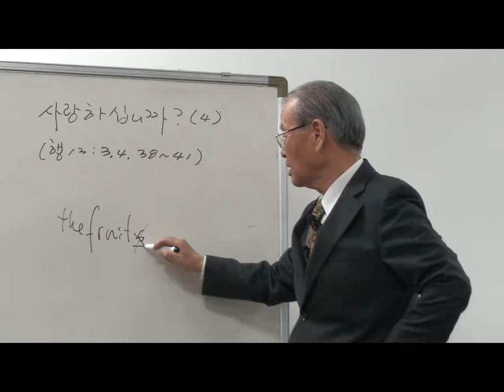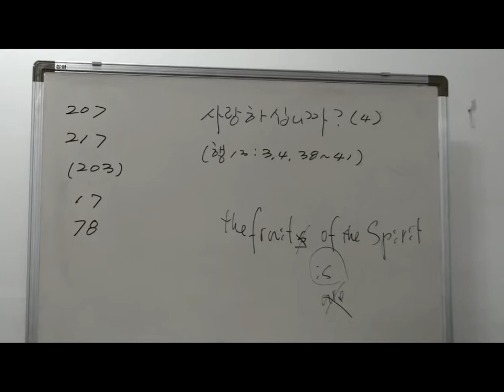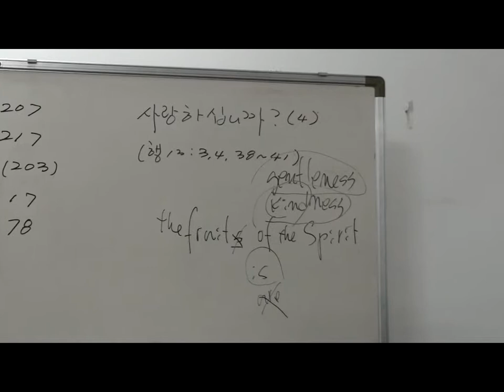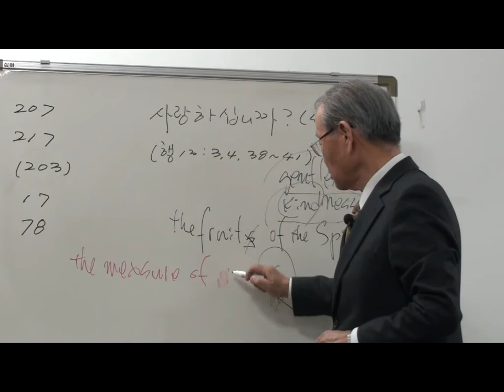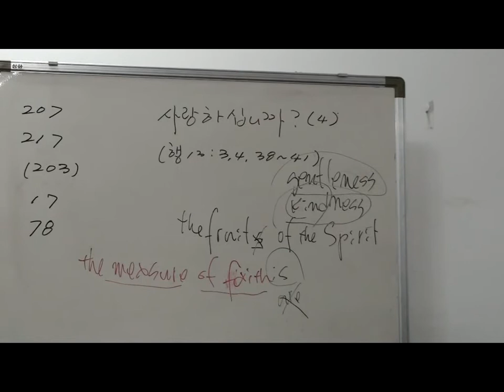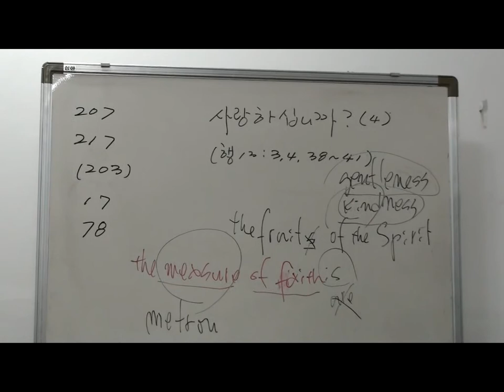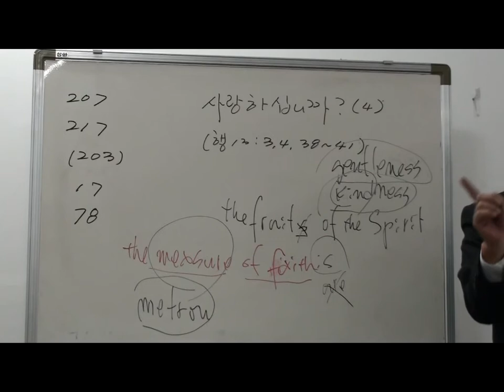2018 11 11 서울침례교회킹제임스성경강해설교 사도행전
서울침례교회는 하나님께서 온전히 보존해주신 영어 킹제임스 성경(AV1611)을 '공인역 정본 우리말 킹제임스 성경'으로 완벽하게 번역하여 출판하는 것을 사명으로 여기고 있습니다.  현재 윤여성 목사님은 이 사명을 감당하기 위해 심혈을 기우리고 있으며 이 작업에 임하고 있습니다.
서울침례교회 위치는 서울 성동구 용답동 229-4 무창빌딩 지하층(5호선 장안평역 8번 출구로 나와 직진하면 SK 에너지 옆 건물)에서 예배를 드리고 있습니다. (주일 예배 오전 11시)
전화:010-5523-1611